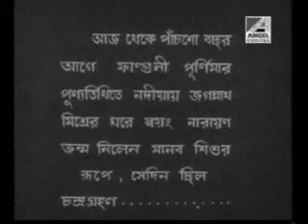Birth of Gauranga ( Padabali kirtan )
Chaitanya mahaprabhu came down on earth to preach bhakti to mankind . this traditional bengali kirtan glorifies the magnanimous avatar of kaliyuga